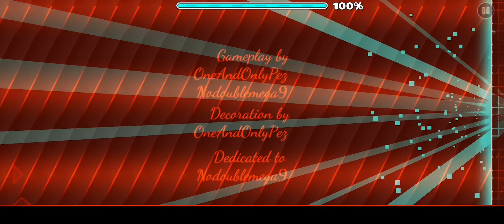don’t kill the vibes preview by OneAndOnlyPez + Nodoublemega9 - Geometry Dash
A collab level by 1OP + @Pootis bird

ID: not released lol